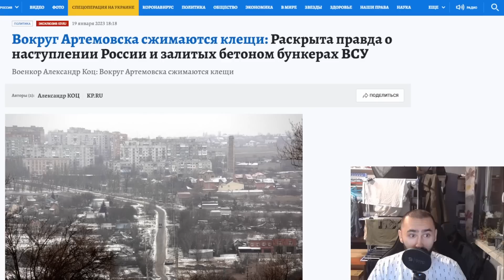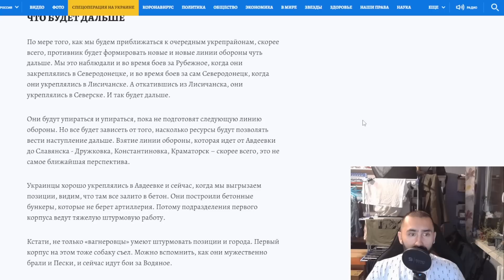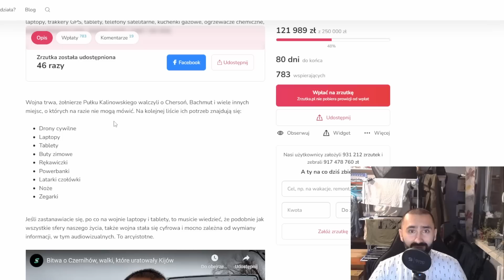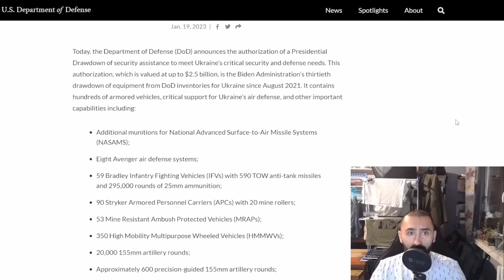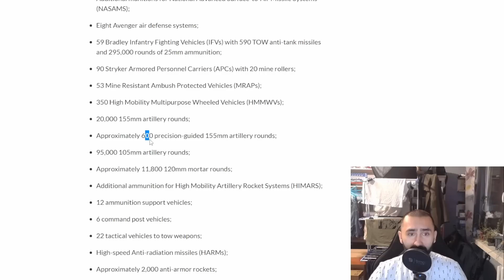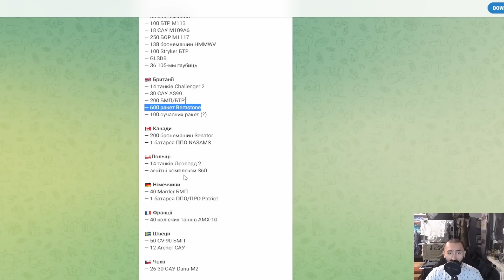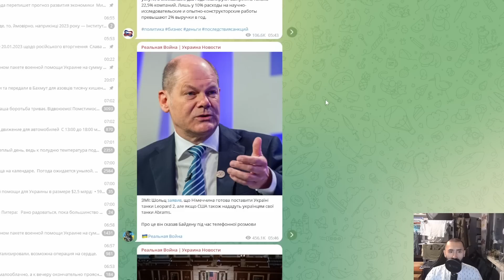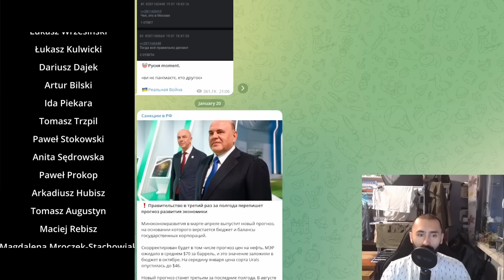Ogromne dostawy dla Ukrainy. Dzień 331